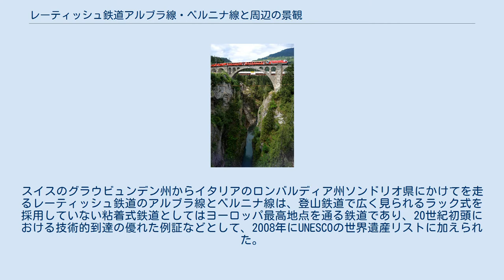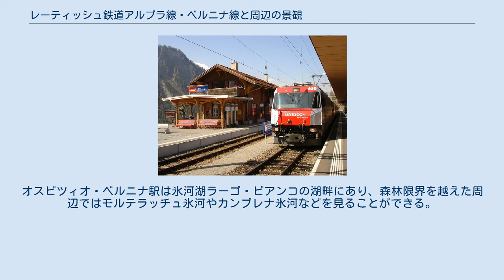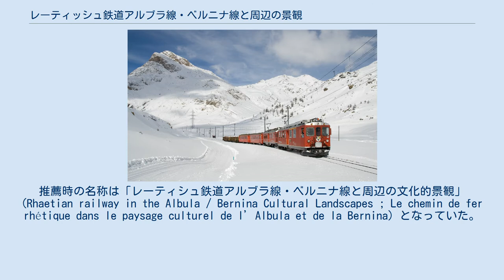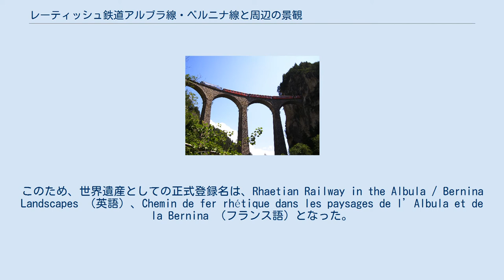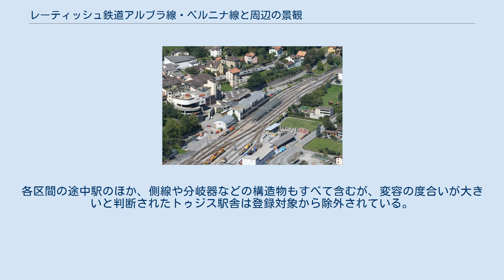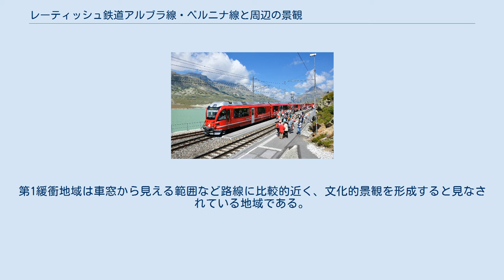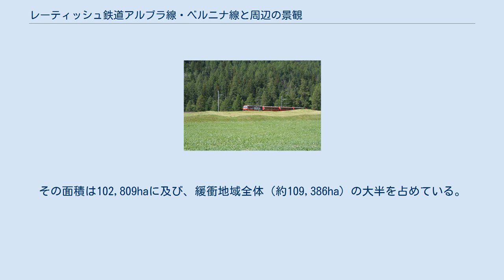レーティッシュ鉄道アルブラ線・ベルニナ線と周辺の景観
レーティッシュ鉄道アルブラ線・ベルニナ線と周辺の景観（レーティッシュてつどうアルブラせん・ベルニナせんとしゅうへんのけいかん）は、スイスとイタリアが共有する「国境を越える世界遺産」のひとつである。
スイスのグラウビュンデン州からイタリアのロンバルディア州ソンドリオ県にかけてを走るレーティッシュ鉄道のアルブラ線とベルニナ線は、登山鉄道で広く見られるラック式を採用していない粘着式鉄道としてはヨーロッパ最高地点を通る鉄道であり、20世紀初頭における技術的到達の優れた例証などとして、2008年にUNESCOの世界遺産リストに加えられた。
登録面積約152 haのうち、イタリア領内は3 haである。
 レーティッシュ鉄道はスイスのグラウビュンデン州を中心に様々な路線を抱えている同国最大級の私鉄である。
そのうちのアルブラ線はクールとサンモリッツを結ぶ路線で、開通は1904年のことである。
アルブラ線は89kmの路線だが、世界遺産に登録されているのはトゥジスからサンモリッツまでの67km（支線含む）で、687m（トゥジス）から1,819m（アルブラ峠）までの高低差を最急勾配35‰で走行する。
開通時に狭軌世界最長だったアルブラ・トンネル（全長5,866m）、アルブラ線内で「最も有名な景観群のひとつ」といわれるラントヴァッサー橋、それよりも高いソリス橋（高さ87m）などの特徴的な構造物を含み、アルブラ渓谷の自然景観とともに路線の見所を形成している。
 ベルニナ線はサンモリッツからティラーノまでの61kmの路線で、開通は1910年のことであった。
当初はレーティッシュ鉄道とは別個の鉄道だったが、第二次世界大戦の影響をうけて経済的に厳しい状態になったことから、1944年にレーティッシュ鉄道の一部となった。
429m（アッダ）から2,253m（ベルニナ峠）までの高低差を最急勾配70‰で走行する。
ラック式を使わない代わりに、オープンループやヘアピンカーブを多用しており、途中のオスピツィオ・ベルニナ駅は、粘着式鉄道のヨーロッパの駅としては最高地点である。
オスピツィオ・ベルニナ駅は氷河湖ラーゴ・ビアンコの湖畔にあり、森林限界を越えた周辺ではモルテラッチュ氷河やカンブレナ氷河などを見ることができる。
ベルニナ線の車窓から見られる景観は「欧州車窓展望ベスト10」（トーマス・クック・グループ）にも選出されている。
 世界遺産登録に向けたキャンペーンを行なっていたときの車両 レーティッシュ鉄道の路線図。
青い線の一部 (Thusis - St.Moritz) と茶色の線が世界遺産登録範囲 レーティッシュ鉄道アルブラ線・ベルニナ線の登録に当たっては、鉄道会社だけでなく、国家、地域、地元の各レベルの関係者も参画しているスイス・イタリアの国際的な保存管理団体が設立されており、「国境を越える世界遺産」の保存管理のあり方として、その規模の大きさや管理の徹底性が評価されている。
 こうした動きを踏まえ、この物件が世界遺産の暫定リストに登録されたのは2004年12月28日のことであり、正式に推薦されたのは2006年12月21日のことであった。
推薦時の名称は「レーティシュ鉄道アルブラ線・ベルニナ線と周辺の文化的景観」(Rhaetian railway in the Albula / Bernina Cultural Landscapes ; Le chemin de fer rhétique dans le paysage culturel de l’Albula et de la Bernina) となっていた。
 世界遺産委員会の諮問機関である国際記念物遺跡会議 (ICOMOS) は、国際産業遺産保存委員会 (TICCIH) や歴史的庭園・文化的景観に関する国際科学委員会 (International Scientific Committee on Historic Gardens and Cultural Landscapes) などの意見も仰ぎつつ、勧告書を作成した。
その内容は、推薦物件の世界遺産としての顕著な普遍的価値を認め、世界遺産リストへの「登録」を勧告するものではあったが、周辺で文化的景観を形成していると認められる地域が世界遺産の範囲ではなく、緩衝地域に含まれ...